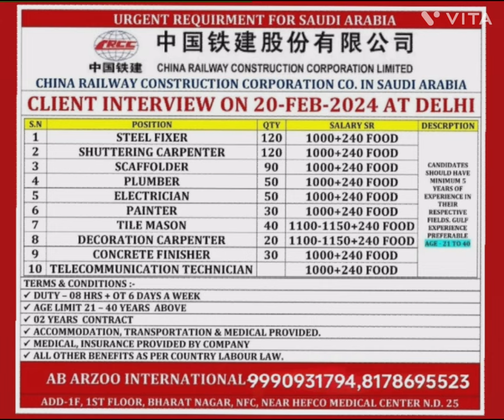chaina railway construction corporation limited saudi arabia company vacancy 2024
Saudi Arabia vacancy
Saudi Arabia job
Saudi Arabia want
gulf vacancy
gulf job